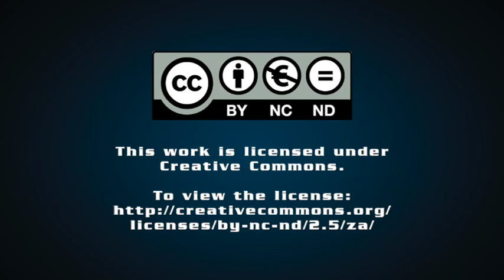DA welcomes Health Ombud report into 'filthy, unsafe' Rahima Moosa Hospital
Democratic Alliance (DA) Shadow Health MEC Jack Bloom has welcomed the Health Ombud's report, which revealed that the Rahima Moosa Mother and Child Hospital is unsafe.